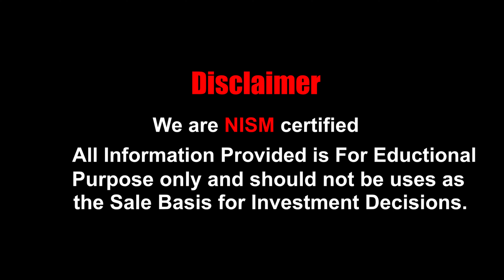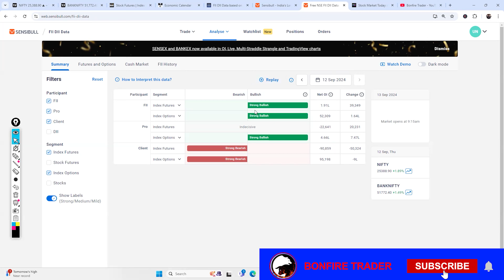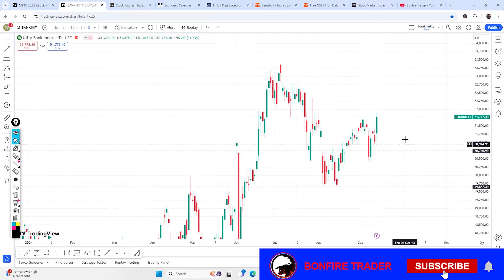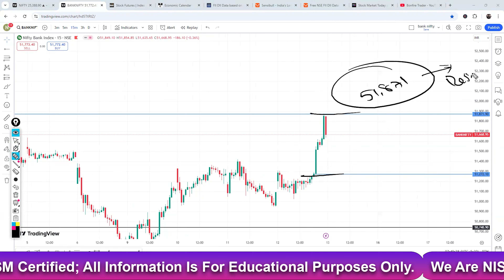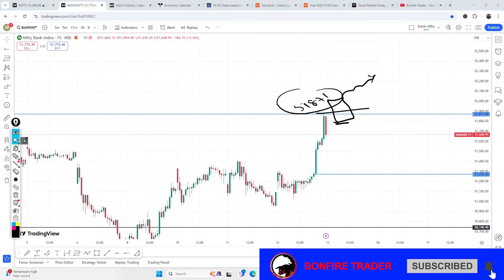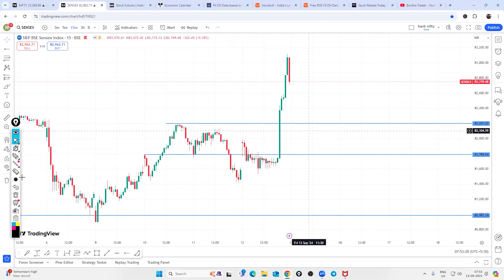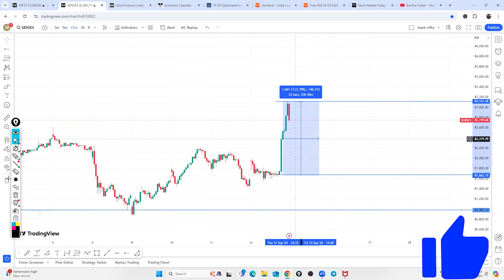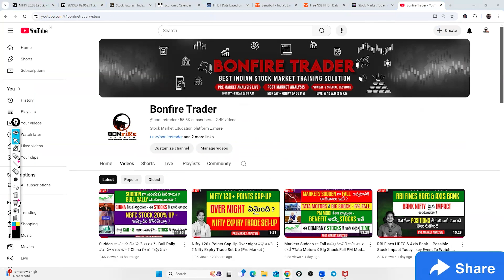1410|Stock Market News Updates | Pre Market Analysis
1. Alice Blue :-

2. Fyers(Free):-

3. Zerodha (Free) :-

4. Upstox :-

00:00 Disclaimer
00:03 Global Markets& India Inflation
05:15 Index Analysis
12:05 Key Stocks To Focus

100+ videos with 100+ hours recordings with Live mentoring and life time community groups with Daily Mentoring Sessions , Live Session On Expiry Days , One To One Mentorings .

For iOS